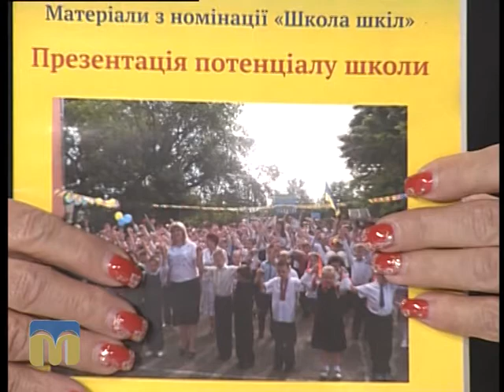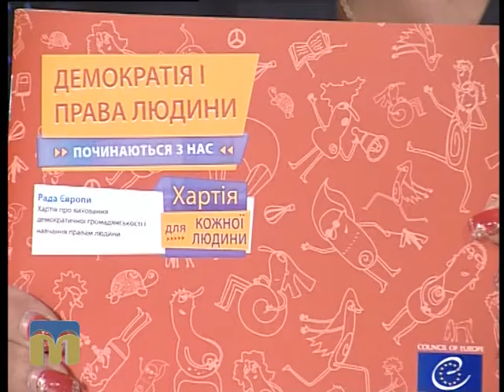Це вас хвилює. Програма "Демократична школа"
Про Всеукраїнську програму освіти “Демократична школа” розкажуть гості програми "Це вас хвилює": Лариса Грицюк, директор Миколаївської ЗОШ І-ІІІ ступенів № 29, Олександра Самойленко, директор "Alex english class", Олена Скорохід, практичний психолог Миколаївської ЗОШ № 29.